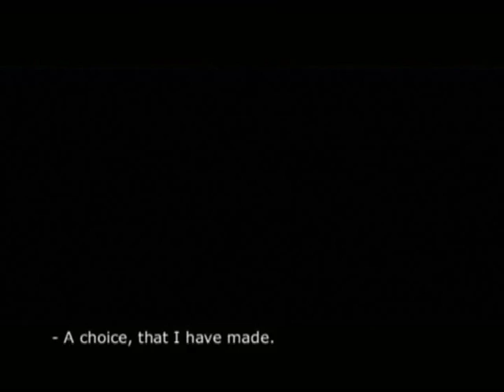Sunset The Seventh Day Trailer (subtitled)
This is a trailer for a movie that i have worked on since i was 15 years old. It is almost complete now, just the recording of the music left. It's my first "real" movie project and I hope you enjoy the trailer.

Written, directed, produced, shot and edited by Simen Nyland